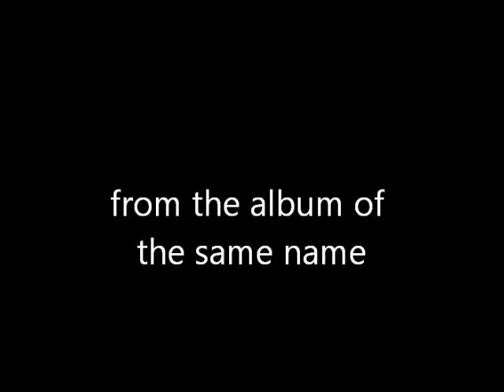Losing My Sleep Over You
Title track from Hugh McClelland album ' Losing My Sleep Over You'.